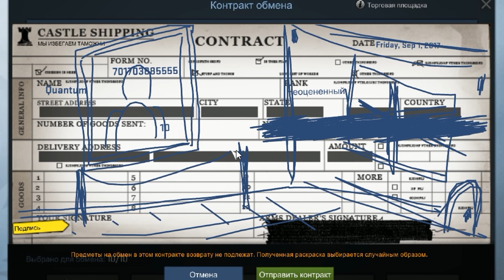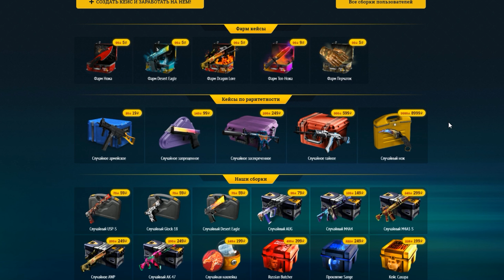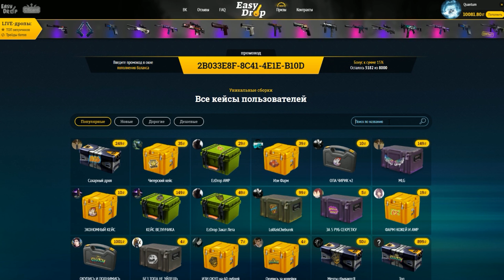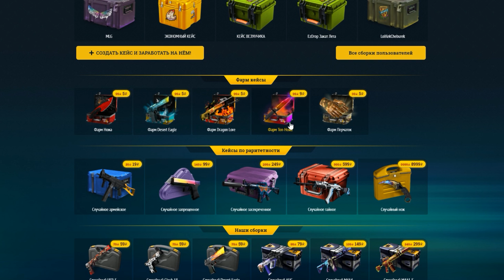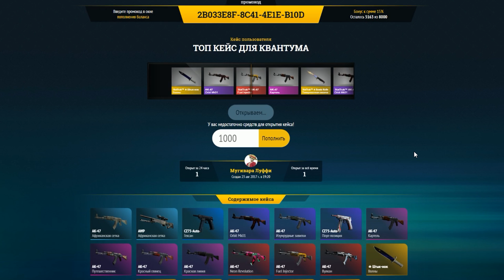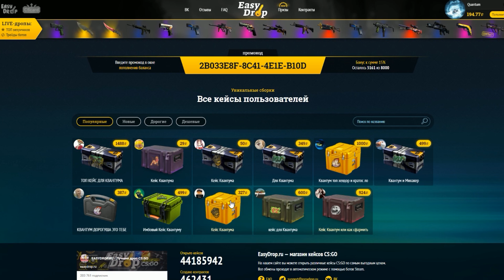ПОТЕРЯЛ СВОЙ НОВЫЙ LORE НОЖ В CS:GO!!! 100-Х ОТКРЫТИЙ ЗА РАЗ!!!